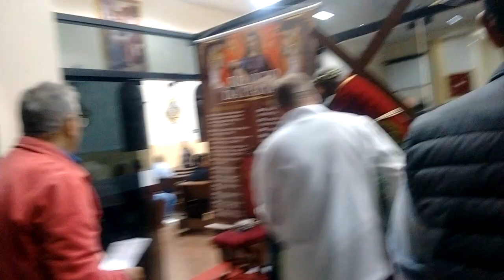Realizado procissão e via sacra nas ruas Paróquia Nossa Senhora da Piedade.